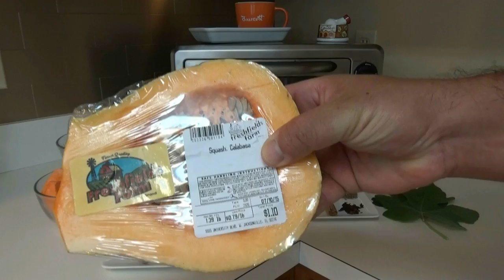Picarones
Un delicioso dulce de antaño tipico Peruano, Sorprende a tu Familia y Amigos preparandolos en casa, aqui la receta paso a paso...!!